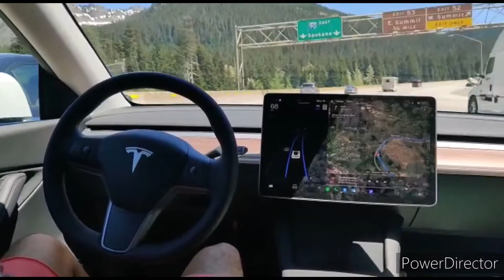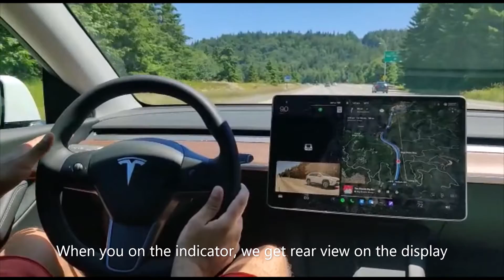Tesla Auto Pilot Drive, Thanks for the idea || Kumar Exclusive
if anyone ask money for VISA - any visas (itis free you do not need to pay any money for anyone) do not pay.